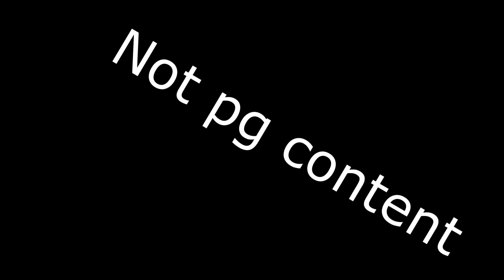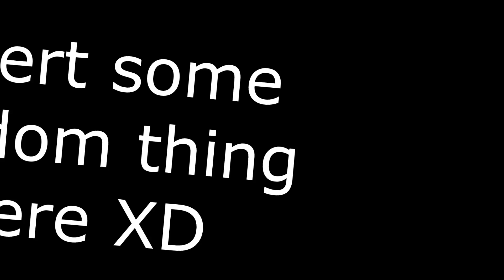Build Battle 1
Hey sorry I've been working on a lot of real life things but here's another video for you guys!